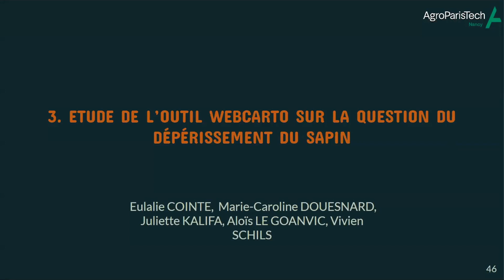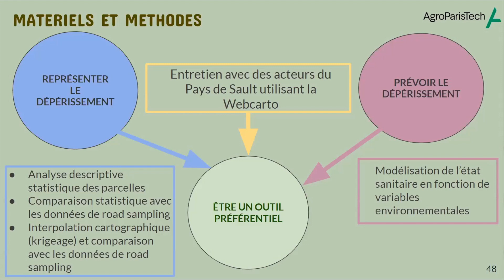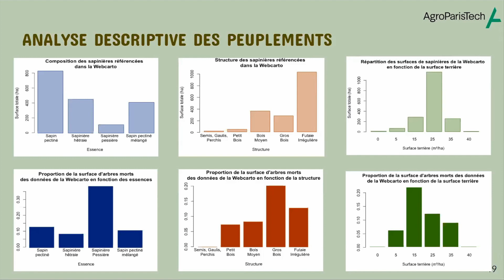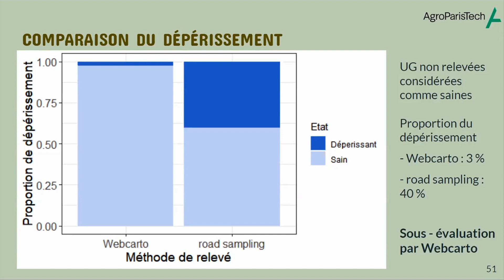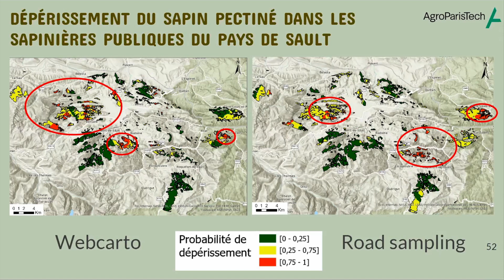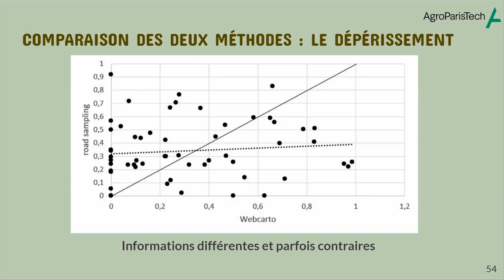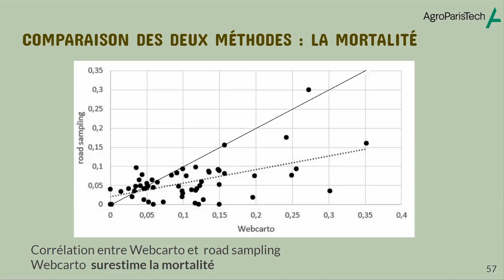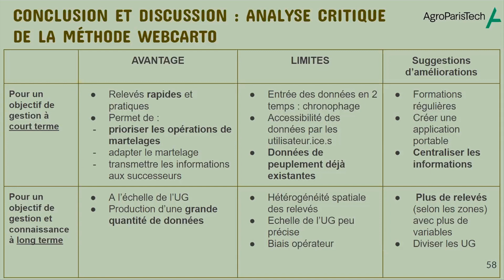Projet GMN : Pertinence de l'outil Webcarto pour localiser les dépérissements du sapin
Partie 3 : Pertinence de l'outil Webcarto pour localiser les dépérissements du sapin
Les relevés de terrain permettent de quantifier les problèmes sanitaires et leur évolution dans le temps. L’ONF a mis en place une méthode d’évaluation de l’état sanitaire des forêts à dire d'expert à l’échelle de l’unité de gestion, sur l’ensemble du territoire. L'objectif était d’évaluer les intérêts et limites de cette méthode de collecte de données en analysant les données récoltées, en déterminant les valorisations possibles, et en les comparant avec les résultats obtenus par d’autres sources d’informations. Des recommandations seront fournies pour optimiser le rapport coût /bénéfice de ces suivis.

Les 28 étudiants de la promotion 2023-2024 des ingénieurs de la spécialité  "Gestion des Milieux Naturels" d'AgroParisTech-Nancy se sont penchés sur l'état de santé du sapin sur le plateau de Sault, lors du module "Changement Climatique et Ressources Naturelles". Cette zone située dans le département de l'Aude, est particulièrement touchée par des phénomènes de dépérissements. L'objectif de leur travail était d'évaluer la dynamique spatiale et temporelle de ce phénomène, et de comprendre les facteurs qui lui sont liés, en vue de prédire et cartographier la vulnérabilité des peuplements en place. Ce sujet mené en collaboration avec différents acteurs du monde forestier (ONF, Département santé des Forêts, DSF, La belle Forêt), a pu avoir lieu grâce à une récolte de données décrivant les peuplements, les conditions de milieu et l'état de santé des arbres, qui s'est déroulée lors d'une semaine de terrain en novembre 2023. Les données de 124 placettes collectées sur 17 massifs forestiers différents montrent que l'état sanitaire du sapin pectiné est nettement dégradé sur le Pays de Sault, 40% des placettes étant classées dépérissantes au sens du DSF. L'analyse de séries temporelles collectées sur des placettes témoin montre une diminution des accroissements et une augmentation de la défoliation. Les modélisations mettent en évidence l'importance des conditions stationnelles chaudes et sèches, à faible réserve en eau, ainsi que la vitesse d’évolution du stress hydrique au cours de ces dernières années, comme principaux facteurs explicatif du dépérissement . Elles montrent aussi que certaines mesures de gestion peuvent mener à des peuplements plus résistants notamment à travers la recherche d’un optimum de surface terrière qui reste à déterminer selon les peuplements, et la gestion des mélanges qui peut dans certains cas permettre une complémentarité des essences à l’échelle de la placette. Ces facteurs, sur lesquels les gestionnaires peuvent jouer, permettent d’atténuer en partie les effets des aléas climatiques, mais des travaux complémentaires seront nécessaires pour en déterminer les modalités optimales. Ce travail suggère également une meilleure adaptation des sapins historiquement situés dans des conditions sèches et chaudes, les dépérissements n’étant pas plus importants en basse altitude (500-800 m) comparativement aux zones situées entre 900-1200 m. Ces résultats, cohérents avec divers travaux menés à l’échelle de la France ou du massif Vosgien  et soulignent le besoin urgent de connaissances permettant l'adaptation de nos forêts aux nouvelles conditions climatiques.

Partie 2 : Cartographie à large échelle de la dynamique du dépérissement du sapin à l'aide d'images aériennes et satellitales
Partie 4 : Détermination des caractéristiques du peuplement et de l'environnement permettant de limiter l'impact du changement climatique sur les sapinières